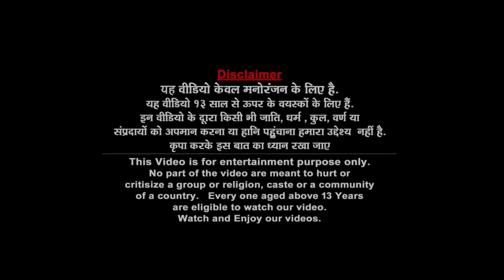लाल टैंक रोबोट Magical Red Tank Robot RC JCB Robot Hindi Kahaniya Robot Wala Cartoon Robot Cartoon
Robot
Hindi Kahani
Comedy
Bedtime Story
Robot Story
Robot Kahani
Robot ki kahani
Robot robot